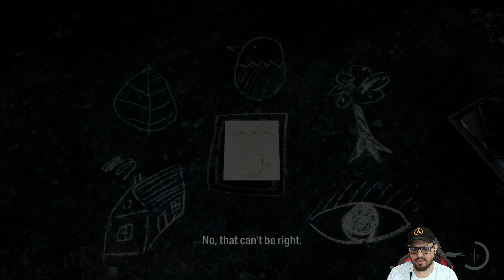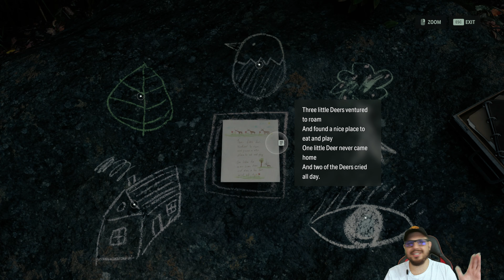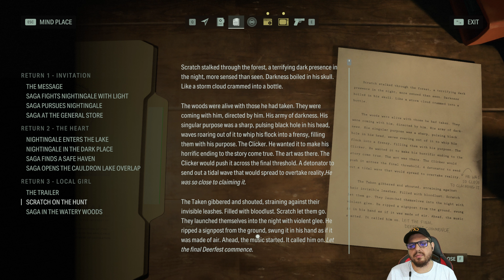ALAN WAKE 2: BÖLÜM 31 [4K UHD 60FPS]